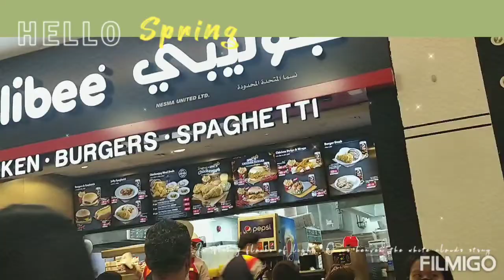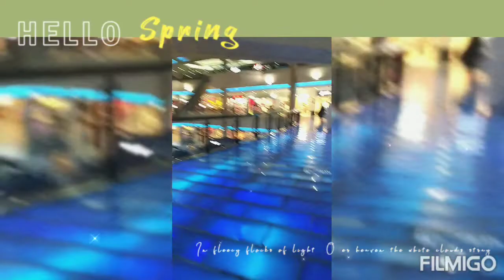Namasyal sa Riyadh Gallery Mall